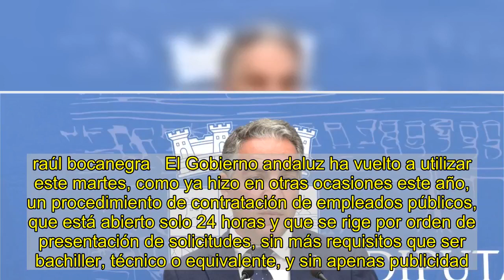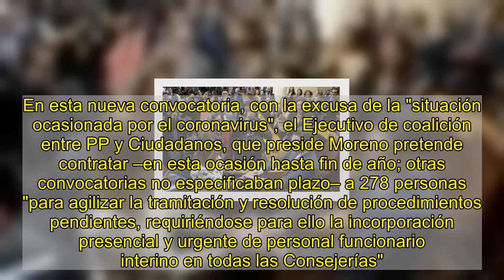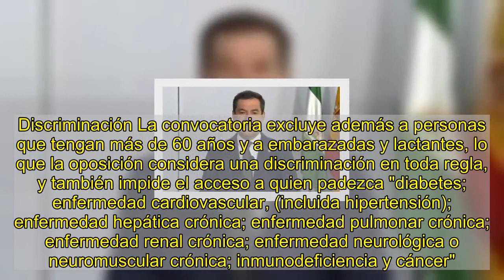Moreno insiste en contratar empleados públicos en Andalucía por una vía que "abre la puerta al enchu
raúl bocanegra   El Gobierno andaluz ha vuelto a utilizar este martes, como ya hizo en otras ocasiones este año, un procedimiento de contratación de empleados públicos, que está abierto solo 24 horas y que se rige por orden de presentación de solicitudes, sin más requisitos que ser bachiller, técnico o equivalente, y sin apenas publicidad. El procedimiento ha sido muy cuestionado por la oposición, que lo ha llevado ya a los tribunales de lo contencioso-administrativo.  El PSOE considera que la vía elegida por el equipo del presidente Juanma Moreno –azote del "enchufismo" en sus años de oposición– incumple la igualdad de oportunidades, que "conculca" los preceptos de mérito y capacidad, y abre la puerta a la "posibilidad del nepotismo". Adelante Andalucía reclamó la paralización de la convocatoria y le vaticinó al sistema, que se aprobó por decreto-ley durante la emergencia sanitaria, un camino muy corto en los tribunales. En esta nueva convocatoria, con la excusa de la "situación ocasionada por el coronavirus", el Ejecutivo de coalición entre PP y Ciudadanos, que preside Moreno pretende contratar –en esta ocasión hasta fin de año; otras convocatorias no especificaban plazo– a 278 personas "para agilizar la tramitación y resolución de procedimientos pendientes, requiriéndose para ello la incorporación presencial y urgente de personal funcionario interino en todas las Consejerías".   El PSOE calcula que, por este procedimiento, el Ejecutivo de PP y Ciudadanos ha contratado ya a casi 3.500 personas, sin contar las 278 de esta convocatoria. Para José Ignacio García, diputado de Adelante Andalucía, "se trata, al igual que los anteriores, de un procedimiento opaco, carente de rigor y que nadie conoce, con el único objetivo de llenar de amigotes la Administración".  La resolución va firmada por Natalia Silvia Márquez García, de la Consejería de la presidencia, que dirige Elías Bendodo (PP). En ella, se lee: "La adjudicación de las plazas se realizará de oficio por la Administración, por riguroso orden de entrada de las solicitudes completas en la dirección de correo electrónico arriba indicada". "El criterio para contratar en la función pública no puede ser el orden de llegada", criticó García. Con ello, PP-A y Ciudadanos (Cs) "abren de nuevo las puertas al enchufismo con este procedimiento".  García agregó que esta convocatoria es una reproducción "de las peores prácticas cortijeras de los anteriores ejecutivos del PSOE de Andalucía".  "Se trata de instrucciones políticas claras de un sistema fraudulento. Un escándalo que conduce de manera inequívoca al enchufismo saltándose los principios constitucionales de publicidad, mérito y capacidad", considera el diputado del PSOE, Manuel Jiménez Barrios. Discriminación La convocatoria excluye además a personas que tengan más de 60 años y a embarazadas y lactantes, lo que la oposición considera una discriminación en toda regla, y también impide el acceso a quien padezca "diabetes; enfermedad cardiovascular, (i